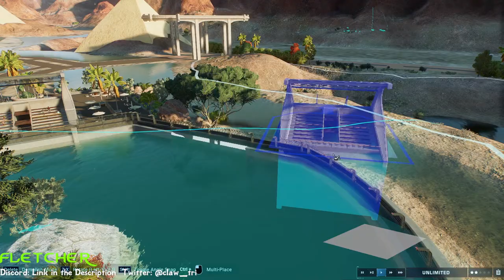STARTING ON SOBEKS SWAMPS, THE LAND OF THE CROCS: Jurassic World Evolution 2 Live-Stream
Fletcher is back today with another live stream of his new Egypt inspired park build. Today we are getting started on the next section of the map, being the swamp lands that will be devoted to Sobek, god of the Nile

We also have a deviant art now where you can find our very best screenshots!

Thumbnail made thanks to the use of Canva
Music for intro

Jurassic World / Park property of Universal.